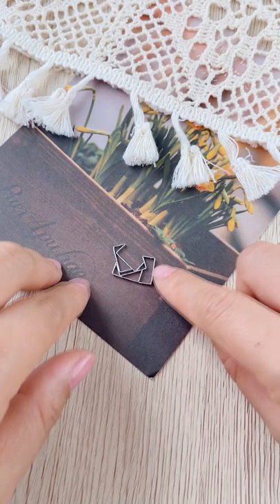Most Popular Crafts of 2021 | 15 Things To Do When You’re Bored & Stuck At Home | CREATIVE IDEAS # 2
DIY, Beauty, Kawaii, Manicure, Home Decor, Paper Crafts, School Supplies, Jewelry, Phone Cases, Slime, Origami, Fidget, Life Hacks and more...